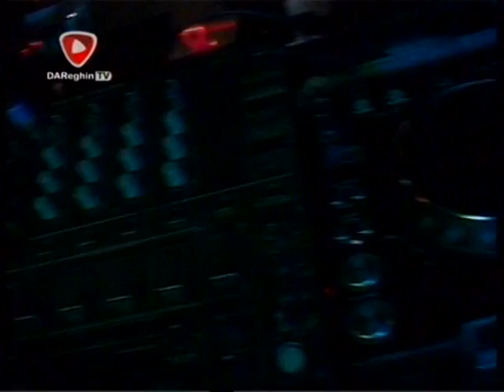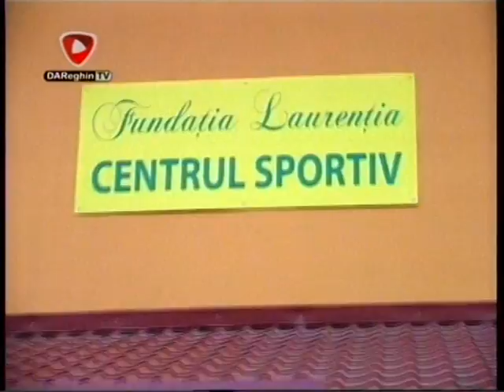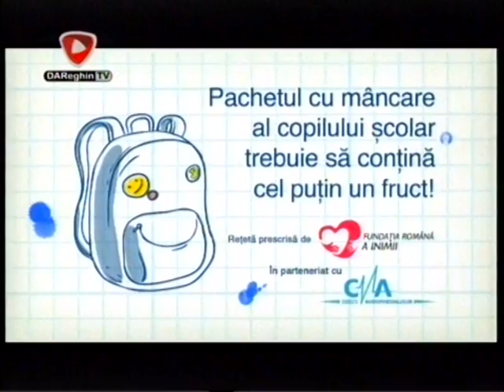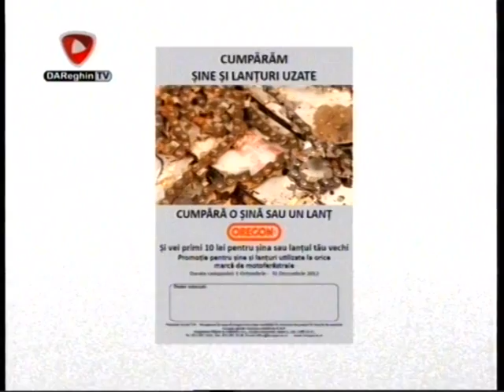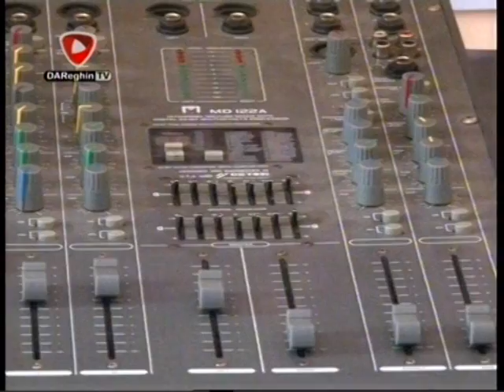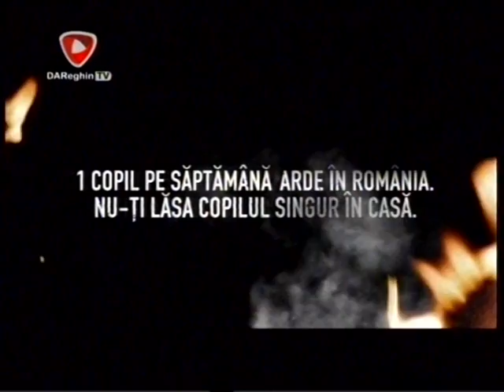2012_10_23_ISU - In slujba cetateanului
lt. col. IOAN CHIBULCUTEAN